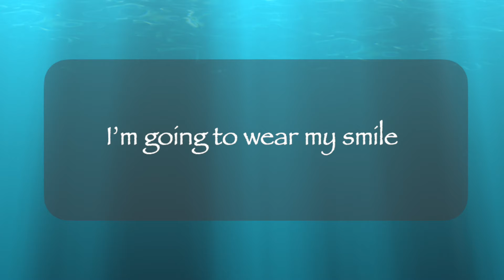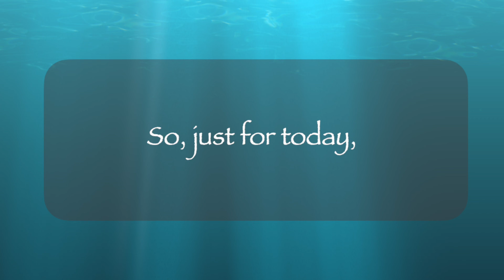Morning Inspiration - Smile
The Power of a Smile is infinite.